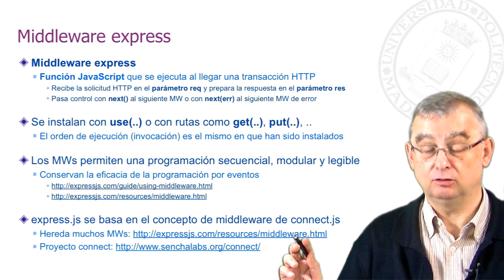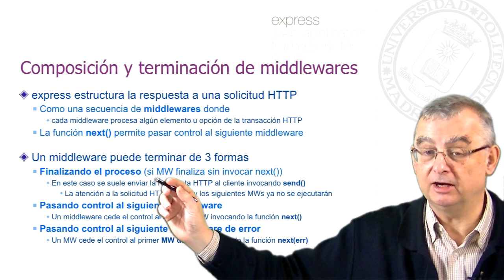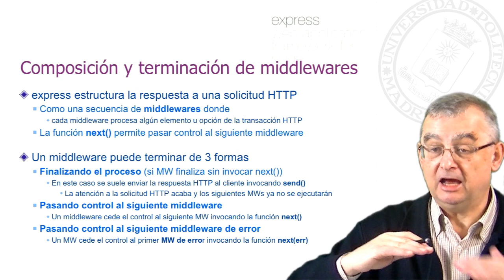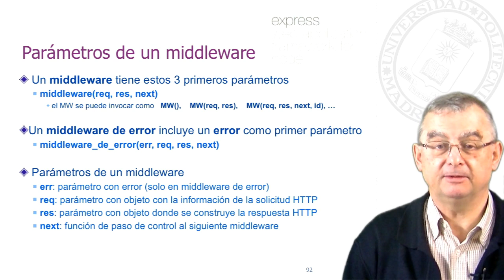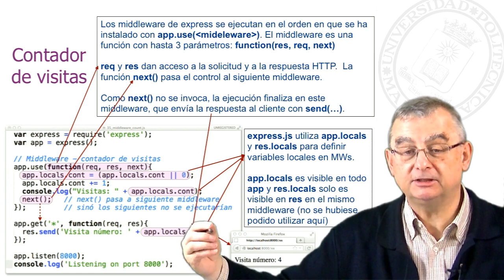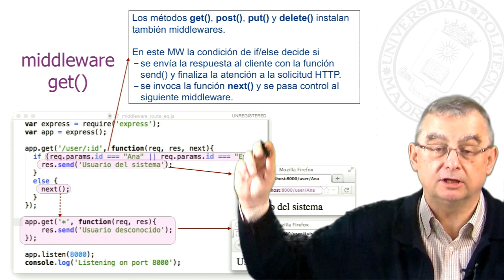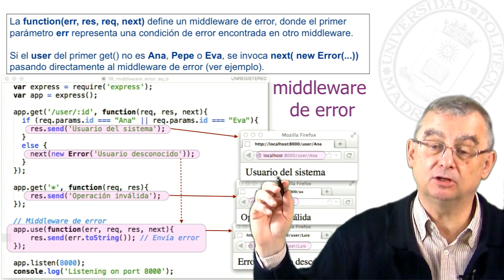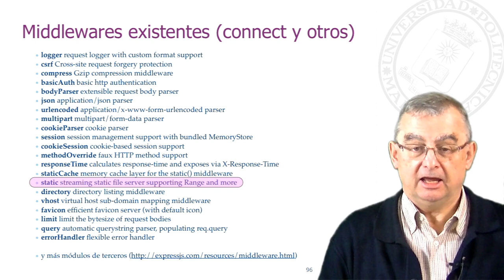Curso MOOC Node.JS: Composición y ejecución de middlewares